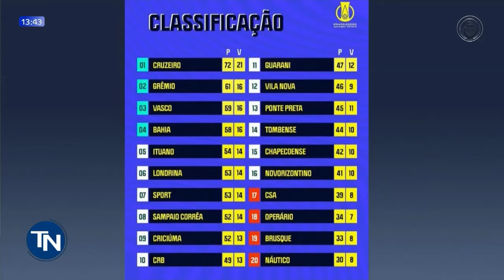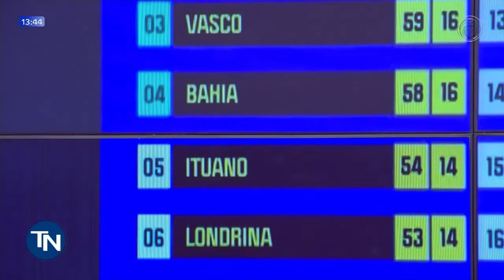24-10-22 Londrina vira contra o Sport no Estádio do Café